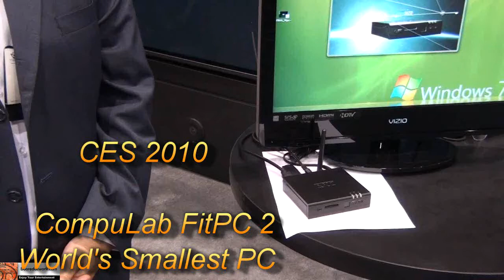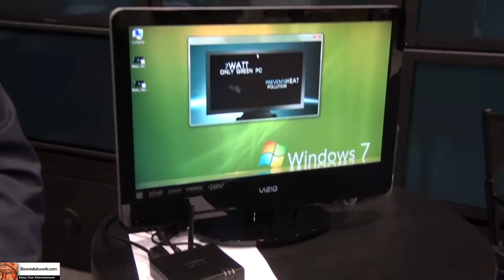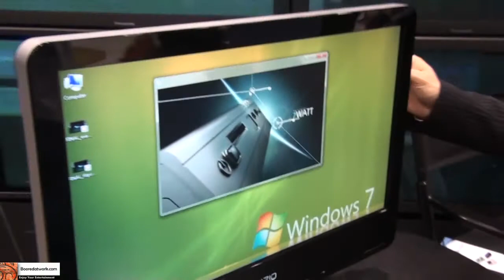CES 2010- World's Smallest PC: CompLab Fit PC 2.(Booredatwork.com)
CompLab at CES 2010 showed what looks like the worlds smallest PC. This baby runs on an Intel Atom chip has a1 Gig of ram and does HDMI video. It has a full assortment of USB ports, HDMI out and wireless card to booth. Also comes with a 160 GB hard drive.  This would fit well in my living room